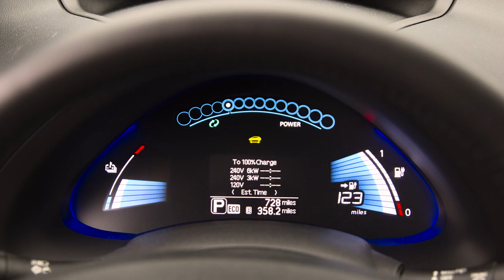2016 Nissan LEAF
For the 2016 model year, LEAF adds a number of significant enhancements – beginning with a new 30 kWh battery for LEAF SV and LEAF SL models that delivers an EPA-estimated driving range of 107 miles on a fully charged battery. The range of a LEAF S model is 84 miles.